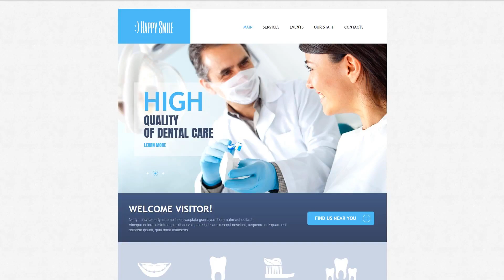Dental Care Drupal Template - 46854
This one comes with Responsive, Admin Panel, Blog, HTML plus JS